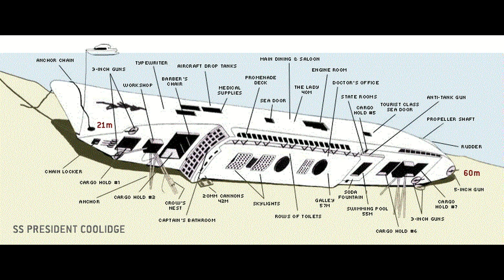SS President Coolidge, Vanuatu, The Lady and Deck ABC